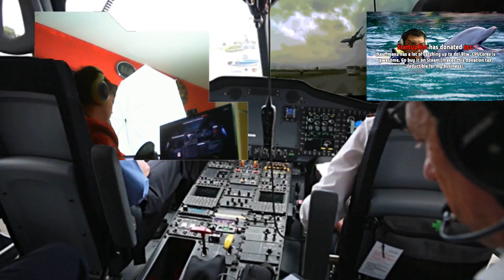Cannon Rush vs Barcode Protoss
Just another beautiful game on the North American Ladder.